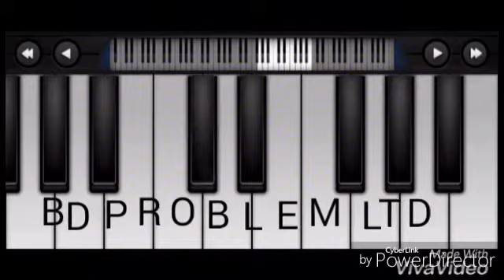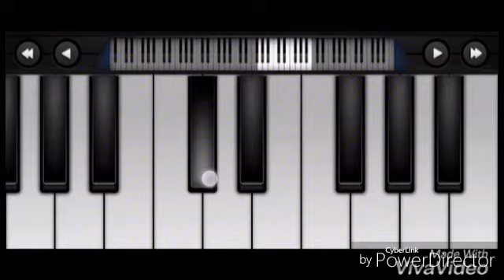Justin bieber ft.Despacito (piano Music Cover)by Aadhar khan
BD P R O B L E M LTD